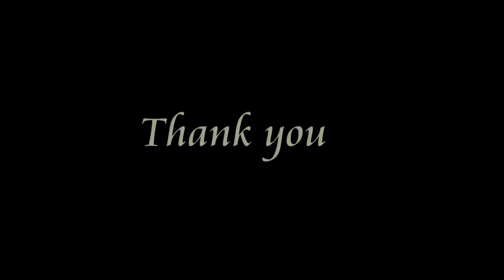pav bhaji ka bhaji recipe BY bharathi kakade recipe